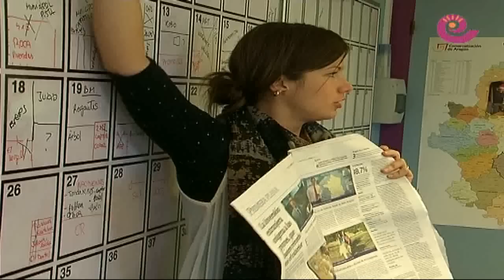La Comarca.tv - Visita niños Bajo Martín a La COMARCA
Niños y niñas de los colegios del Bajo Martín visitaron la redacción del grupo de comunicación La COMARCA. Vieron como se realiza el periódico y estuvieron entretenidos con los micrófonos del estudio de radio.